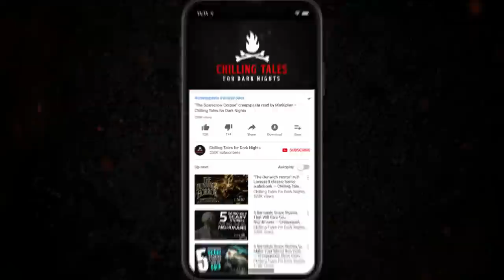"Malicious Manifestation" S1E136 💀 Chilling Tales for Dark Nights (Horror Fiction)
On tonight’s edition, we invite you to leave behind your safe reality, and descend with us into the frightening depths of the most terrifying imaginations, with an audio adaptation of frightening fiction, about garish
games.

I’m your host of the evening Nick Goroff, standing in for our dear friend Steve Taylor and tonight I’ll be your guide as we traverse the dimly-lit corridors of your darkest dreams.

Joining us tonight, to help bring to life the frightening fiction of Jordan Marie McCaw are voice talents Danielle Hewitt, Melissa Medina, Creepyface and Erik Peabody.

⚠️ Skip the standardized intro: 4:01

WARNING: This episode features elements of animal death

Hosted by Nick Goroff

CREDITS
““What Belief Can and Cannot Do”” by Jordan Marie McCaw
Performances by Danielle Hewitt, Melissa Medina, Creepyface and Erik Peabody.

Produced and mastered by: Craig Groshek and NMc. Music Creative / Nichole (Nikki) McSorley